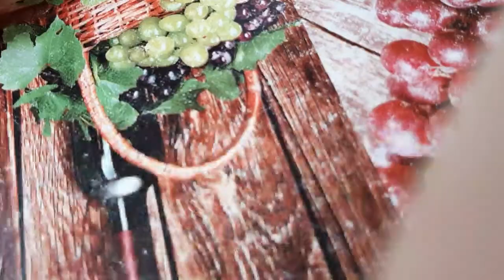Vlog. В гостях у сестрёнки/мареную шашлык/едим селёдку.